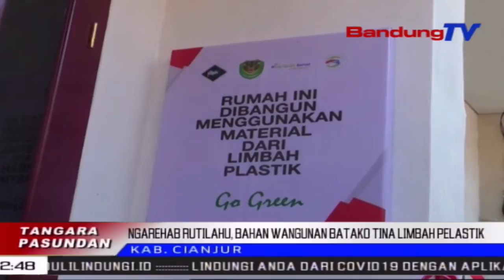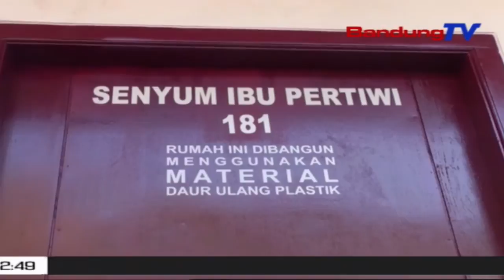Unik, Ngarehab Rutilahu, Batakona Tina Pelastik | TP | BANDUNGTV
TP | BANDUNGTV | ELBY NOPITRI | Pikeun Ngabantu Warga Kurang Mampu, Jajaran Kodim Nol Genep Nol Dalapan Cianjur, Ngaresmikeun Rutilahu Anu Kiwari Geus Direhab, Di Kampung Cilaku Empang, Kecamatan Cilaku, Kabupaten Cianjur Poe Saptu Beurang. Meh Tujuh Puluh Persen Wangunan Imah, Diadegkeun Tina Bahan Material Batako Runtah Pelastik Ku Kituna Eta Imah Teh Ramah Lingkungan .